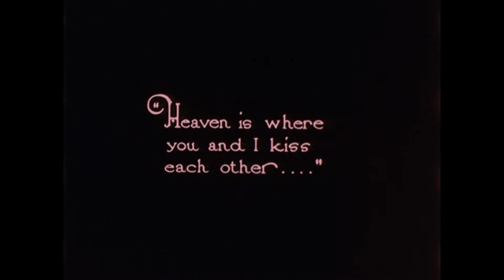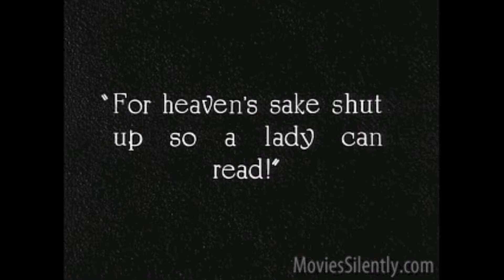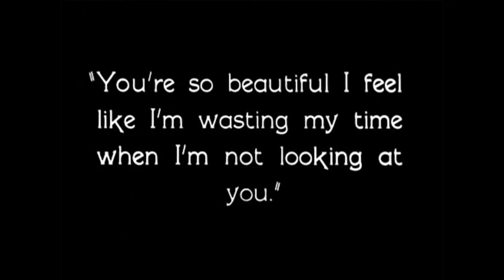F.T. Thomas Moanin' Piano Blues (1929)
F.T. Thomas:Vocals

Leothus Green:Piano

Unknown:Alto Sax

Recorded in Richmond, IN. Wednesday, July 10, 1929

Originally issued on the 1929 single (Gennett "New Electrobeam" 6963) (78 RPM)

Note: Also issued on (Champion 15795, billed as George "Hambone" Ruthers) & (Supertone 9511, billed as Bud Thomas) (78 RPM)

This recording taken from the 1993 album "Leothus Lee Green, Vol. 1" (Document DOCD-5187) (CD) (Austria)